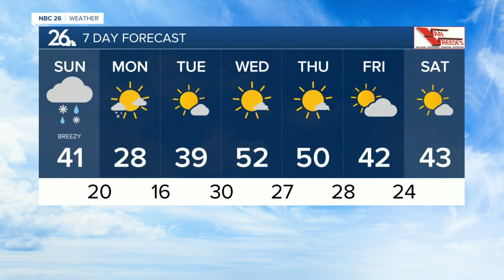Gino Recchia NBC26 Weather Forecast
A winter weather advisory is in effect for the Northwoods areas tomorrow. An area of low pressure will bring a couple inches of snow Sunday morning into the early afternoon. Closer to and south of the Highway 29 corridor, there will be a wintry mix and rainfall with little to no accumulations. High temperatures will climb into the mid 30s to the North, and the lower 40s in the southern Fox Valley. Winds will turn breezy out of the west and northwest at 10-20 mph with gusts up to 30 mph.  Monday will be a touch cooler with highs in the upper 20 and a chance of some light snow showers in the morning followed by clearing skies in the afternoon.  This cool down will be short-lived as warmer temps come back already for Tuesday with highs in the upper 30s to lower 40s  We are expecting a stretch of dry weather for the rest of the work week with highs in the lower 40s to the lower 50s.